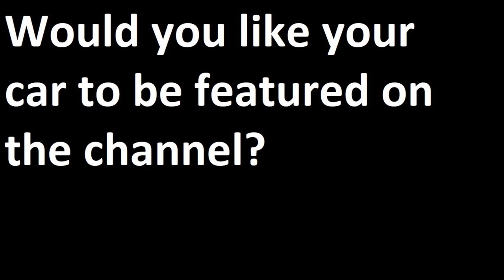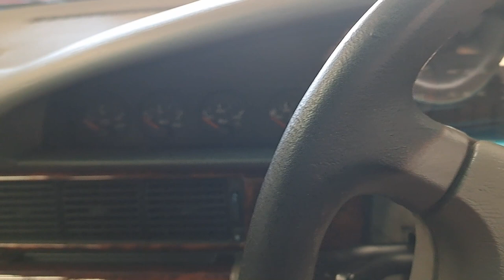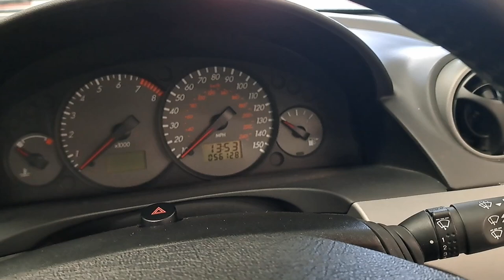A Slightly Shambolic Shuffle Around the Barons Classic Car Auctions February 2023 Sale Preview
Apologies for all the wind noise and terrible editing! And all the incorrect information... Watch at your own risk of boredom and possible loss of sanity.

The Slightly Shambolic Shuffles are back! This time, we are at the February 2023 Barons Classic Car Auction Sale Preview at Marchwood near Southampton. Be prepared for even more beige leather interiors, the inability to open an Audi bonnet, lots of vintage cars with dickey seats and generally very little of any consequence at all. Nothing untoward, then!